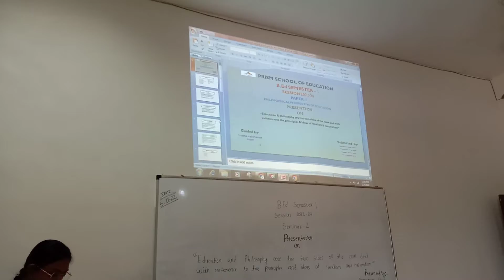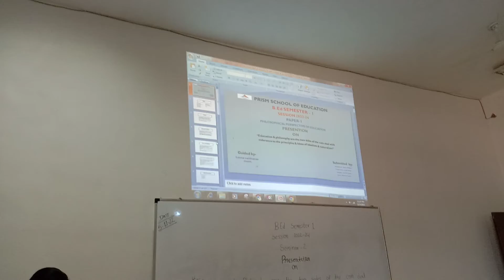Prism School Of Education Makhakhurd Utai Seminar B.Ed 1st Semester Students - 4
Name - Ayush Kumar Soni

YouTube Channel - Ayush Kumar Soni

Educational Qualification - B.Sc (Maths) + B.Ed + 12th (Maths) + 10th + PMKVY Computer Certificate

Hobbies - Reading, Playing (Football), Photography, Videography, Cycling, Diary Writing, Blogging, Article Writing etc.

Skills - Computer Knowledge, File Work